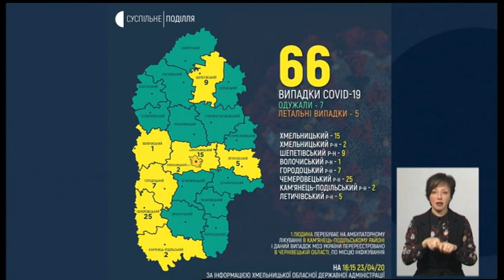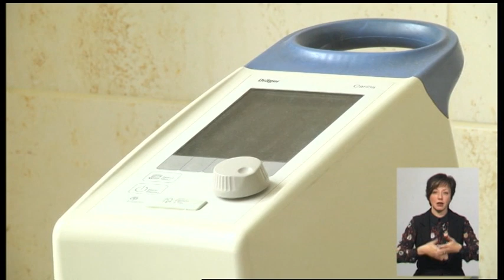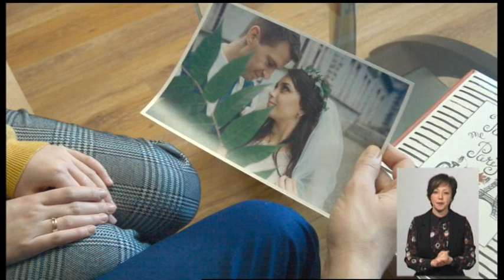23.04.2020. Новини. 19:00